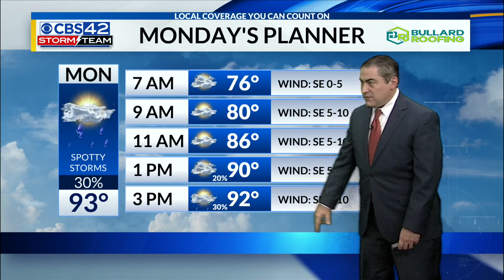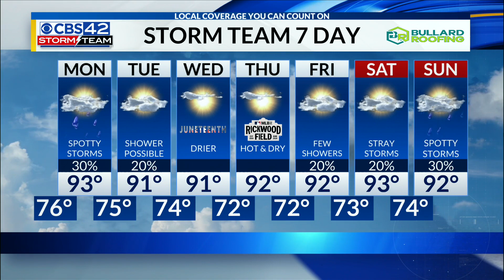June 16th CBS42 News @ 10pm Weather Update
Chief Meteorologist Dave Nussbaum says it will be a muggy night. We will be hot and humid with spotty storms on Monday. We stay hot, but dry out midweek. Then a tropical wave in the Gulf will bring us some rain for Friday and next weekend.